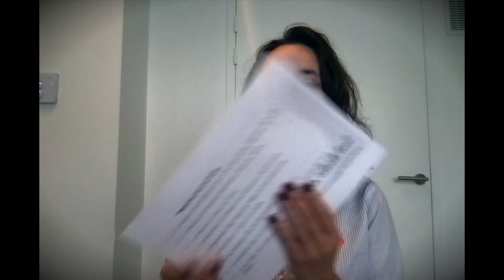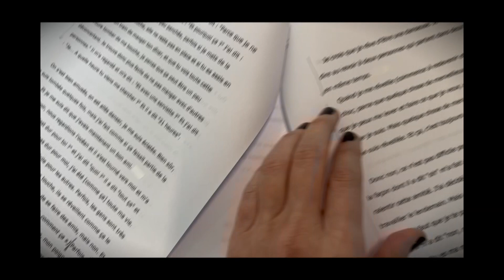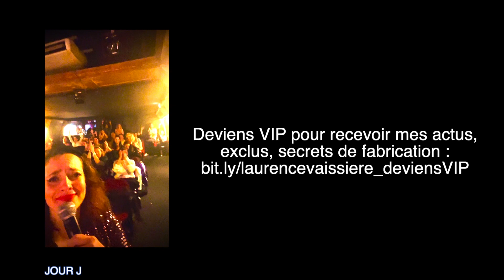Toute ma prépa pour mon sketch I Laurence Vaissière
DEVIENS VIP : En t'inscrivant sur le lien , tu recevras en cadeau le sketch que j'ai passé ce soir-là 💝 Reçois ensuite mes actualités, exclusivités et autres secrets... uniquement pour les VIP !

Ceci est le making of de l'édition numéro 5 du Champagne Comedy Club
Mise en scène :
Jessica Goldman, Claire Olivier
Chorégraphe :
Cathy Ematchoua

Le Champagne Comedy Club est la première soirée parisienne qui mêle à la fois stand-up, one, mais aussi seul.e en scène théâtral et musical, et vous fera peut-être passer du rire aux larmes.
Repartez peut-être avec une bouteille de Champagne, à gagner en fin de chaque plateau.

C’est une soirée organisée par
Laurence Vaissière et Judith Margolin, comédiennes, réalisatrices et autrices, qui sont aussi sur scène, pendant la soirée. Ce show est possible grâce à Trois Grâces Productions.

Réserve ta prochaine soirée au Champagne Comedy Club

Avec joie,
With joy to you always.

Laurence Vaissière